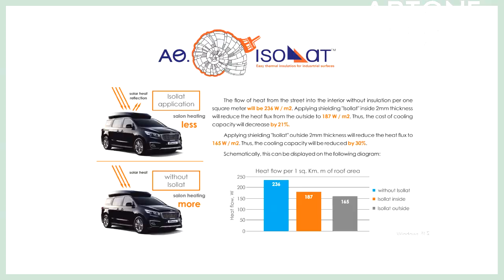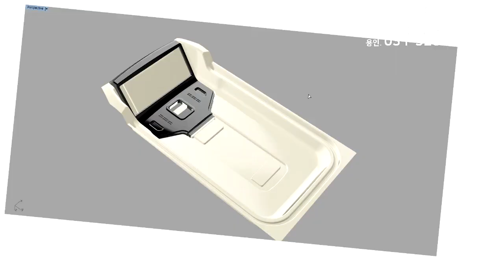[GV365]튜닝비포함 7,400만 카니발 하이리무진 VIP용4인승 의전석에 누가 앉을까?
과연 카니발4인승 의전용 시트에 누가 앉을까요?
아트원 글로밴 하이리무진 실내튜닝은 다양 합니다.
오늘은 의전용 4인승 영상 담아 봅니다.
아트원 본점:
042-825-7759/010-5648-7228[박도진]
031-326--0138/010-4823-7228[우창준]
아트원 전국지사:
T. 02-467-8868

📢BGM
✔️Track - extenz - Endless Summer